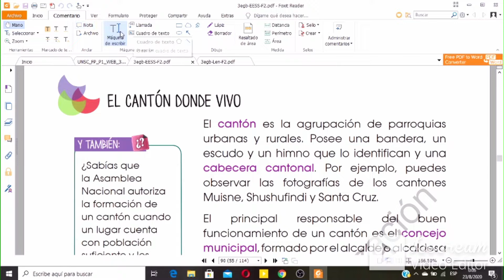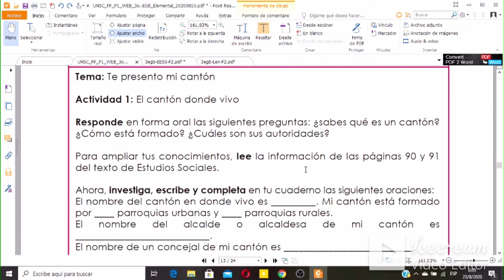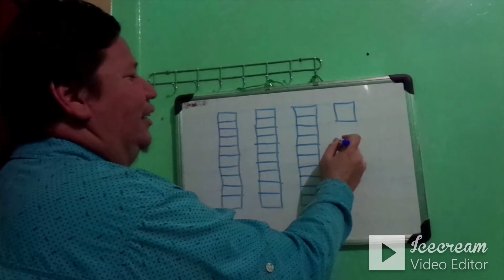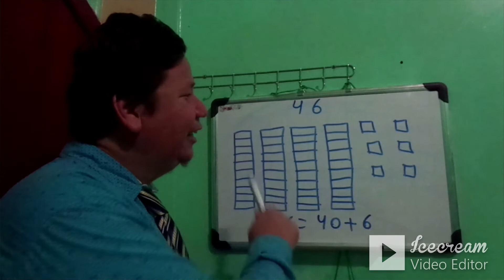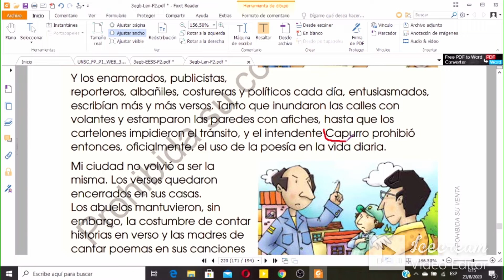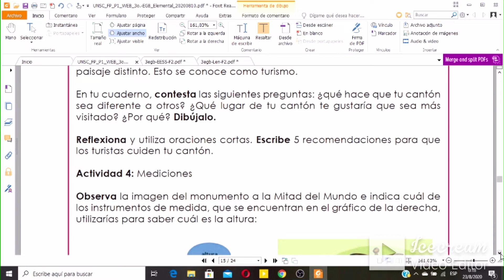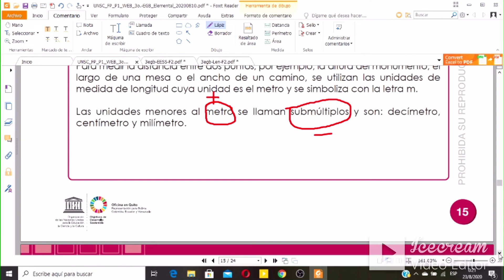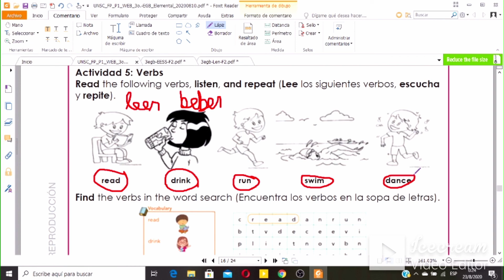PROYECTO 1 SEMANA 3 TERCER AÑO BÁSICO REGIMEN - SIERRA AMAZONIA ACTIVIDADES DEL 12 AL 16 DE OCTUBRE.